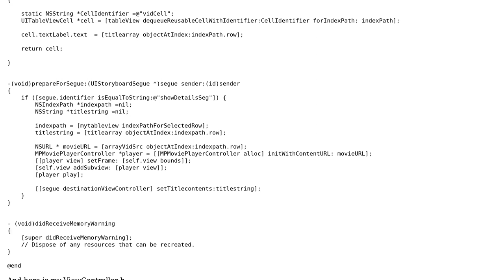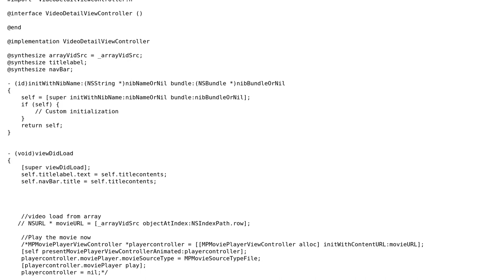How do you load video from an array in table detail view when the user clicks on the cell?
With thanks & praise to God, and with thanks to the many people who have made this project possible! | Content (except music & images) licensed under CC BY-SA | Music | Images & others | With thanks to user Phillip Mills user CharleyB and the Stack Exchange Network Trademarks are property of their respective owners. You are responsible for your own actions.